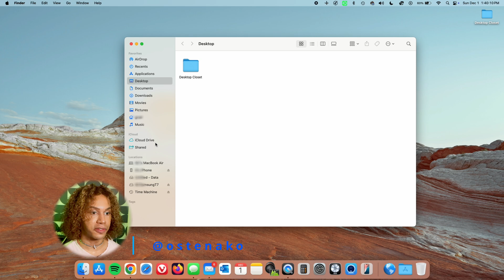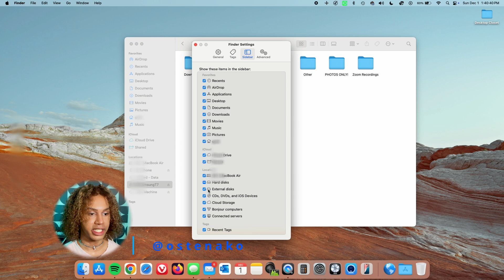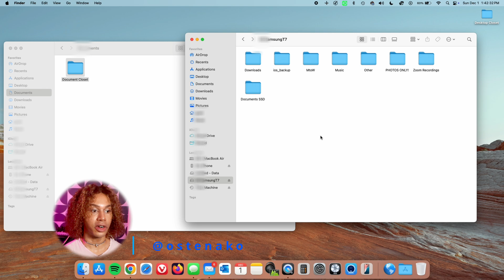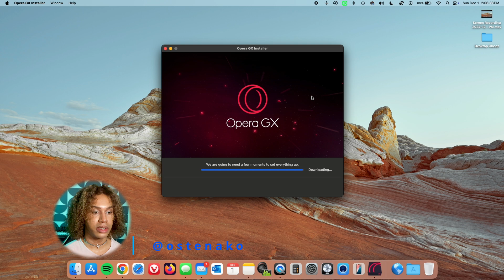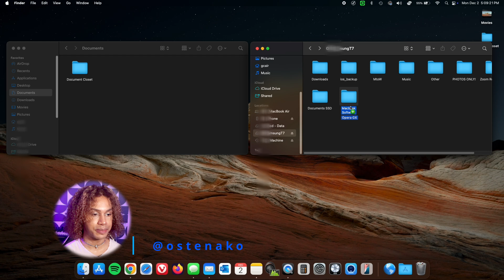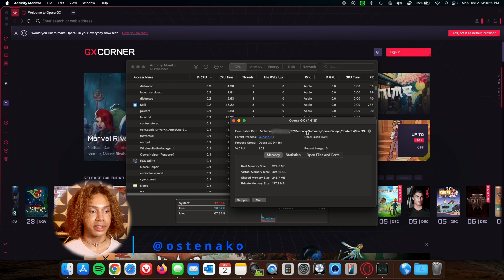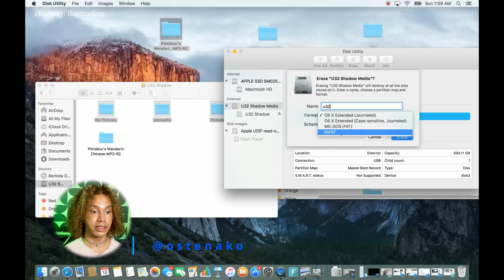How to Save Space on Your Mac Using an External SSD: Easy Steps!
Running out of storage on your Mac? Learn how to free up space by transferring large files and running apps directly from an external SSD. In this tutorial, I’ll show you step-by-step how to set up the Samsung T7 SSD, move your Documents, Pictures, and Videos folders, and even run applications like Opera from your external drive. Perfect for keeping your Mac clean and efficient!

👉 Samsung T7 SSD

⏰ Timestamps
00:00:00 Intro
00:00:33 Recommended SSD: Samsung T7
00:01:20 Preparing Your External Drive
00:02:01 Transferring Files to External SSD
00:02:48 Monitoring Transfer Progress
00:03:31 Running Software from an External SSD
00:04:18 Verifying Application File Path
00:05:07 Important Notes on Running Apps from SSD
00:05:50 Troubleshooting Drive Format Issues
00:06:37 Conclusion

🎵 Listen to my MUSIC! 🎵